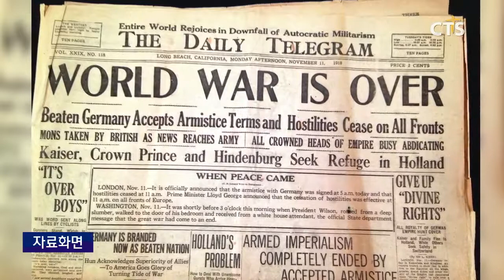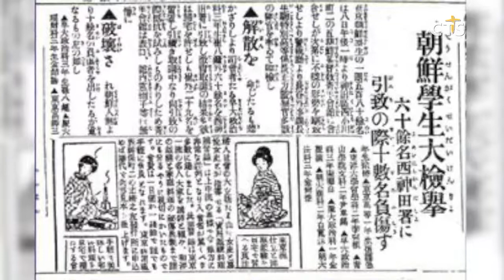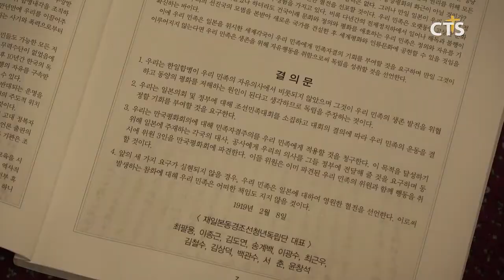2.8독립선언도 기독청년들이 주도(CTS, CTS뉴스, 기독교방송, 기독뉴스, 기독교뉴스, 교계뉴스)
앵커 : 한국교회가 3.1운동에 중추적인 역할을 감당했다는 사실 많은 분들이 알고 계실 텐데요. 그런데 일본 동경에서 일어났던 2.8독립선언 당시에도 수많은 기독청년들이 그 중심에 있었습니다.

앵커 : 2.8독립선언 100주년을 맞아 그 의미와 한국교회의 역할에 대해 알아봤습니다. 최대진 기잡니다.

1918년 1차 세계대전이 끝나고 세계적으로 평화분위기가 조성되며 제국주의국가의 식민지가 됐던 나라들의 독립에 대한 희망이 전 세계로 퍼져나갔습니다. 당시 미국대통령 윌슨의 민족자결주의 제창에 자극받은 일본 한인유학생들은 1919년 2월 8일 동경 조선YMCA회관에서 한국유학생대회를 열고, 대한독립을 외쳤습니다.

바로 3.1운동의 도화선이 됐던 2.8독립선언. 1908년 일본 동경에 한인들이 세운 동경교회는 당시 재일본조선YMCA강당에서 예배를 드렸었던 만큼 많은 기독청년들이 2.8독립선언에 참여했습니다. 기독청년들을 중심으로 359명이 모인 이 자리에서 최팔용이 대표로 나가 이광수가 작성한 선언서과 결의문을 낭독 후 만장일치로 가결했고, 일본의회에 청원서를 제출하려 했지만 일본경찰의 제지로 무산됐습니다.

INT- 한국교회사학연구원 박종현 원장

선언서에는 “우리 2천만 민족을 대표하여 정의와 자유의 승리를 얻은 세계만국 앞에 독립을 선언하고 우리 민족의 생존을 위한 자유행동을 취해 독립을 달성하겠다”는 내용이 담겼습니다.

2.8독립선언 100주년을 맞아 한국교회 내에서는 기독청년들의 정신을 본받는 한편, 연합과 일치정신을 이어받아 민족통일의 역량을 키워야한다는 목소리가 높아지고 있습니다.

한반도의 항구적 평화를 염원하는 국민들의 요구가 높아지고 있는 지금, 2.8독립선언의 의미를 되새기고, 남북한의 평화통일을 이루기 위한 한국교회의 역할이 더욱 중요해지고 있습니다. cts뉴스 최대진입니다.